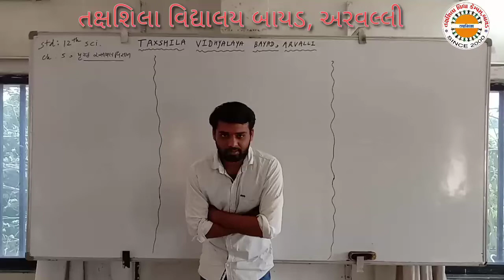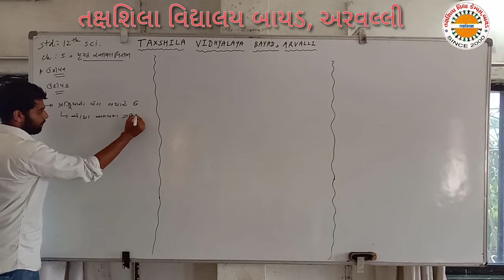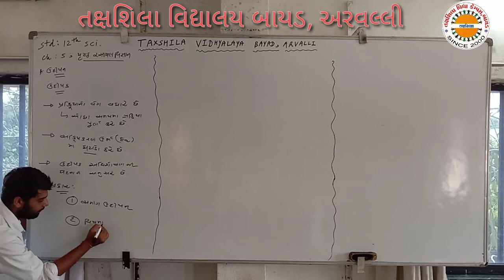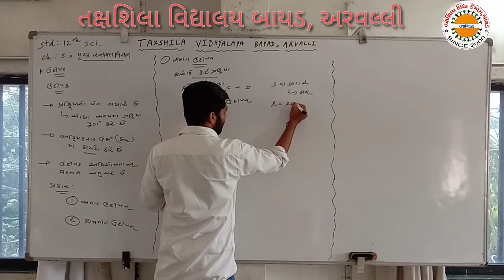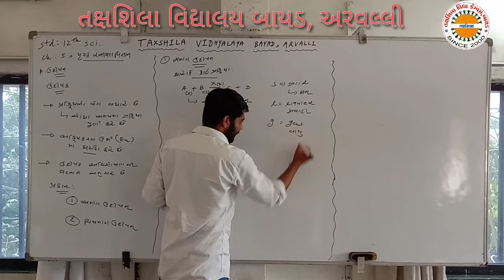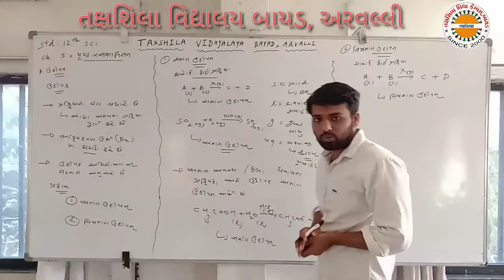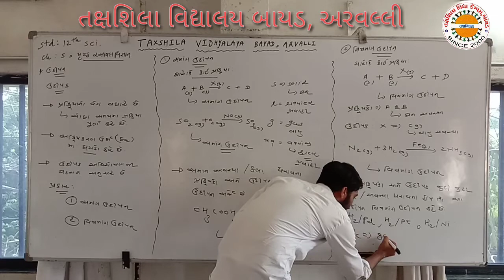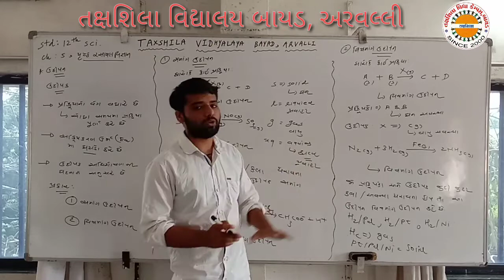12 chemestry (પુષ્ટ રસાયણ વિજ્ઞાન) ભાગ ૬ તક્ષશિલા વિદ્યાલય બાયડ